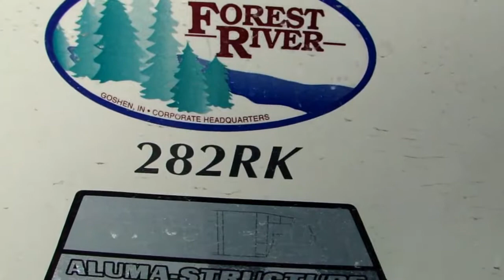(5377TT) 2014 Heritage Glen 282RK